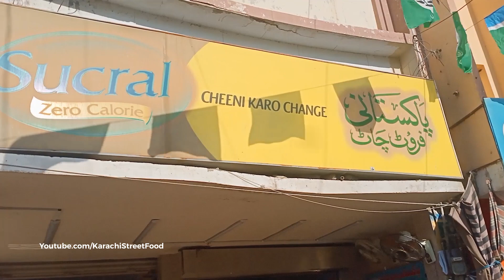Pakistani Fruit Chaat l Amazing Fruit Cutting Skills l Fruit Chaat Street Food l FRUIT NINJA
Pakistani Fruit Chaat Making Factory. They serve Masala Fruit Chaat and Creamy Fruit Chaat Borth Tastes are amazing. Sold the Biggest Quantity of Fruit Chaat every day.

Address: Nursery Market،, Block-6 Shahrah-e-Faisal, Karachi, Pakistan.
Price: Masala Chaat Rs 120
           Creamy Chaat Rs 140